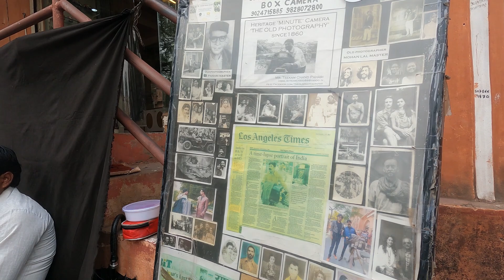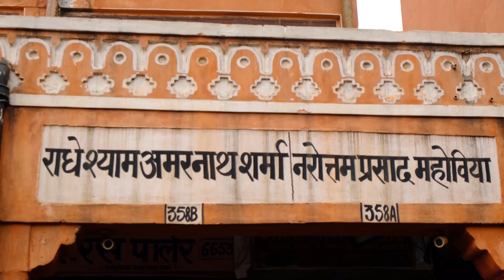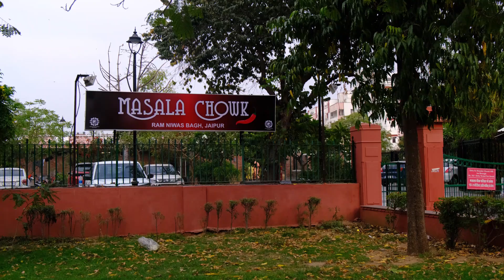Indias Unique Pink City, Jaipur Rajasthan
Jaipur is known as India's pink city and is one of India's most popular places for backpackers to visit, so of course we had to spend a few days here during our indian adventure to explore as mich of the city as possiable.

In this video we bargin with tuktuk drives, eat some indian street food, visit the famous Hawa Mahal, and get chatting to locals during our day out exploring the pink city

Vlog No.164: 12th March 2023

NEED HELP WITH ANYTHING TRAVEL RELATED